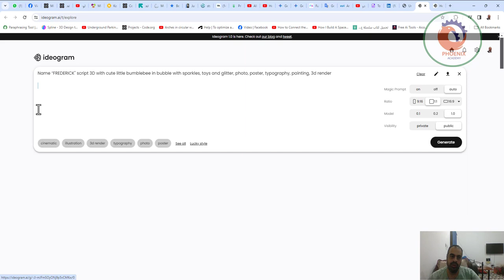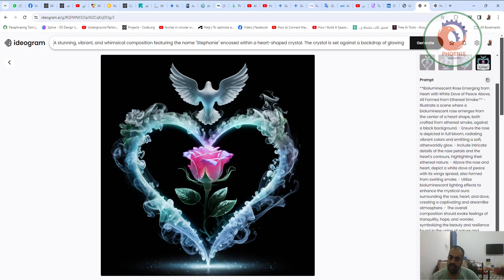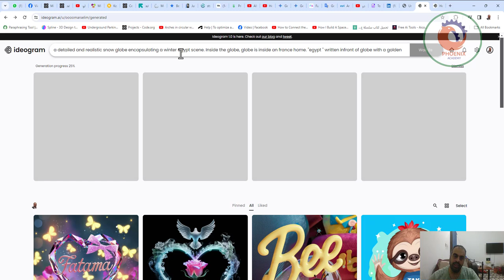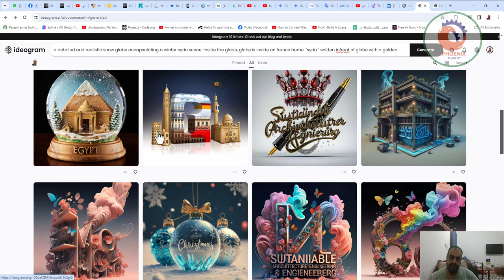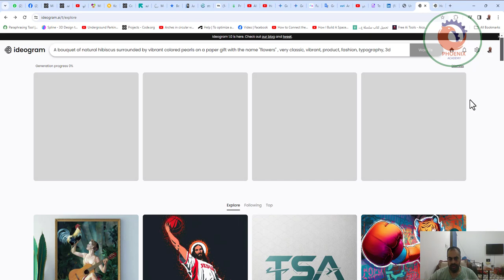كتابة الكلمات على الصور بالذكاء الاصطناعي ideogram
❤️ روابط التواصل
✅ انستجرام